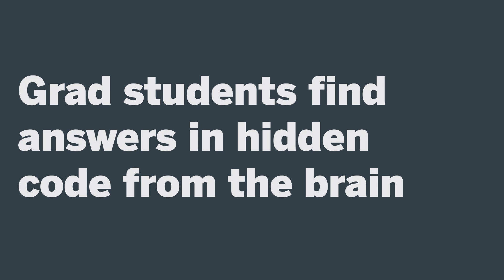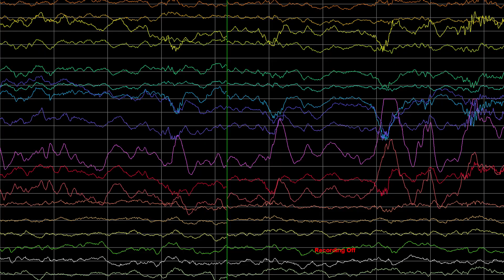Nexus Point S1 E4: Memory Recall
Jayanth Taranath, a graduate student in electrical engineering at @UTAustin’s @CockrellSchool discusses how he works with the Colgin lab to study what happens in the neuronal circuits of a rat’s brain as it tries to complete a navigational task.